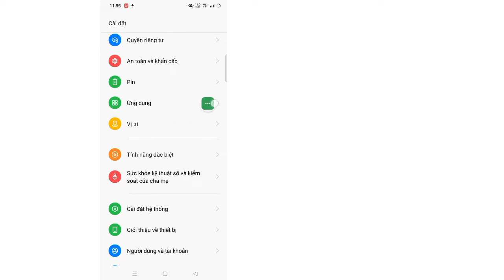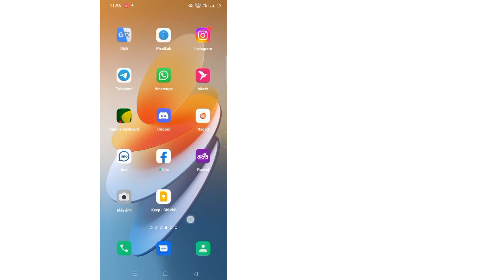Cách Tắt Cuộc Gọi Âm Thanh / Video Trên Facebook Messenger || Tắt cuộc gọi nhắn tin 2022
Cách Tắt Cuộc Gọi Âm Thanh / Video Trên Facebook Messenger ||  Tắt cuộc gọi nhắn tin (Quy trình mới 2022)

Tôi sẽ chỉ cho bạn Cách Tắt Cuộc gọi Âm thanh & Video trên Facebook Messenger.  Xem video này và tìm hiểu Cách tắt cuộc gọi nhắn tin (Quy trình mới 2022)
 [iPhone và Android]